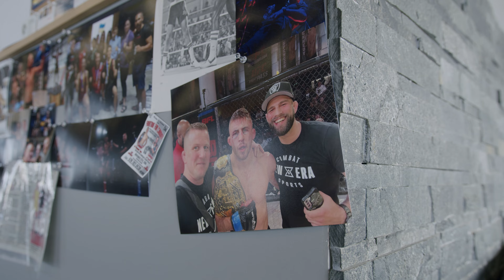BFL76 | Mateo Vogel Fight Camp - Featherweight Champion